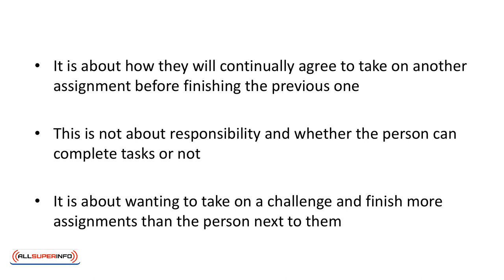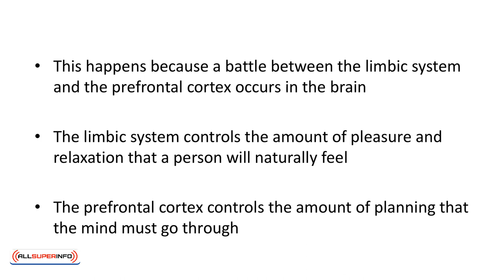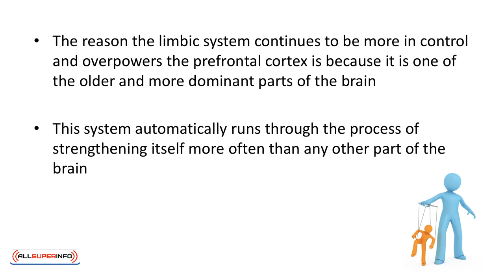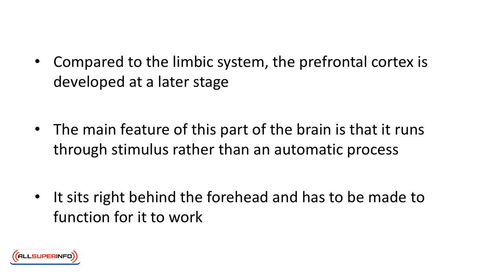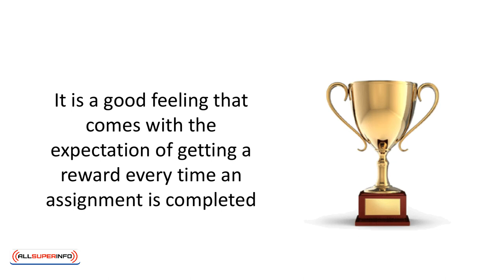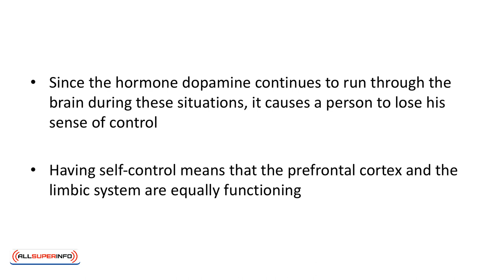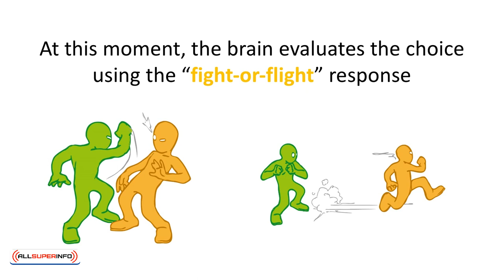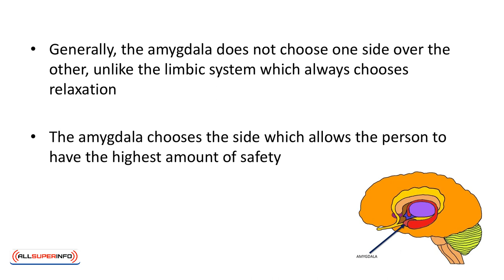Video 2 The Science Behind Procrastination